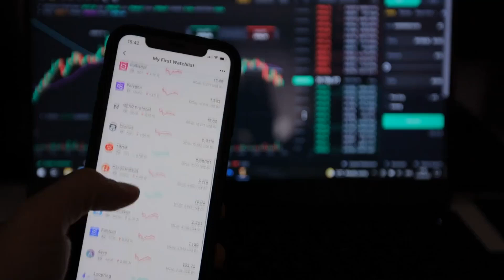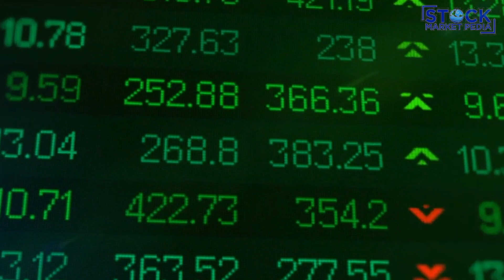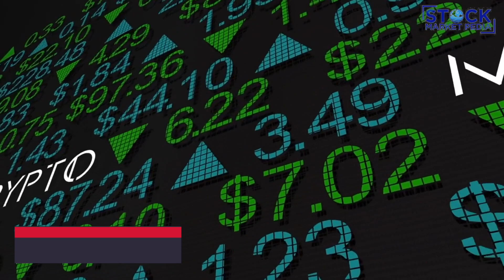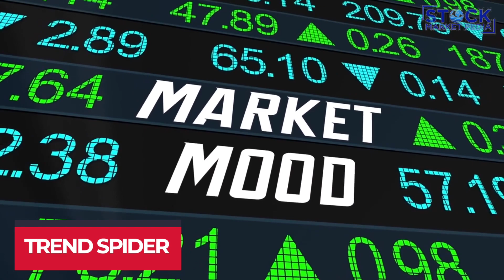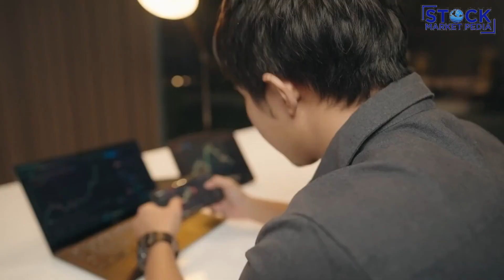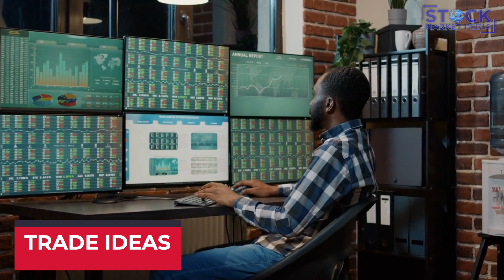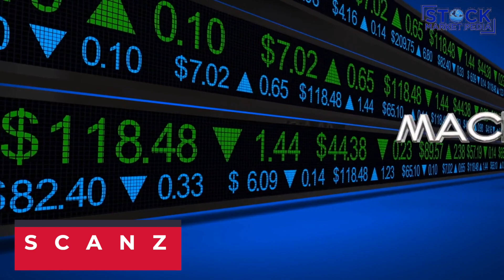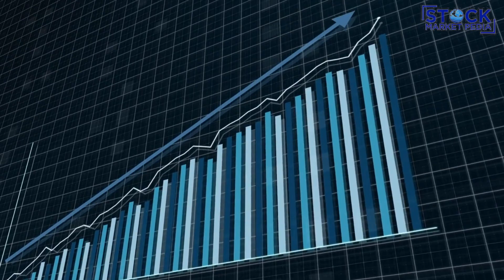Best AI Stock Trading Bots to Boost Your Portfolio in 2023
Discover the top 10 best AI stock trading bots that are set to revolutionize your investment strategies and supercharge your portfolio in June 2023. In this video, we unveil a lineup of cutting-edge AI-powered trading bots that leverage advanced algorithms and machine learning to optimize your stock trading.

Join us as we explore the features and capabilities of these top-notch AI trading bots. From sophisticated data analysis and predictive modeling to real-time market monitoring and automated trading, these bots offer unparalleled precision and efficiency.

Learn how AI algorithms can analyze vast amounts of data, identify patterns, and make data-driven investment decisions with speed and accuracy. Explore the benefits of AI-powered portfolio management, risk assessment, and dynamic asset allocation to maximize returns and mitigate risks.

We'll delve into the strategies employed by these AI trading bots, from trend following and momentum trading to arbitrage and algorithmic execution. Understand how AI can adapt to changing market conditions and uncover hidden opportunities that human traders might overlook.